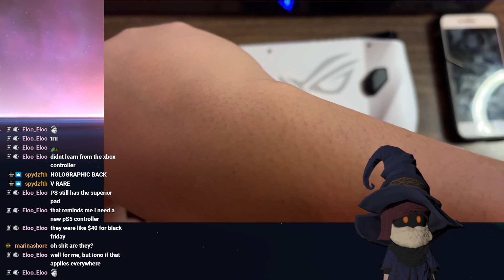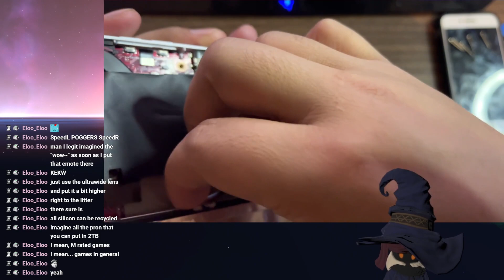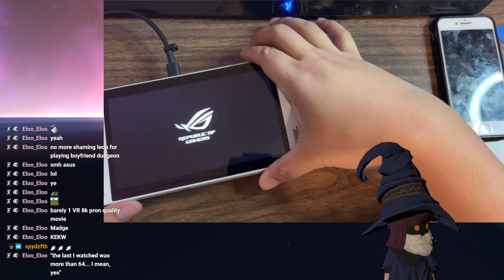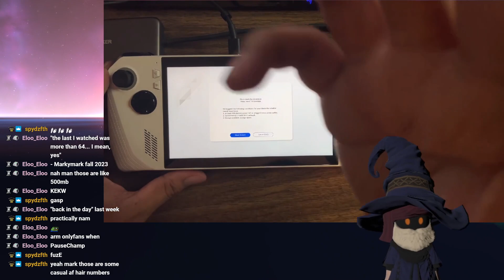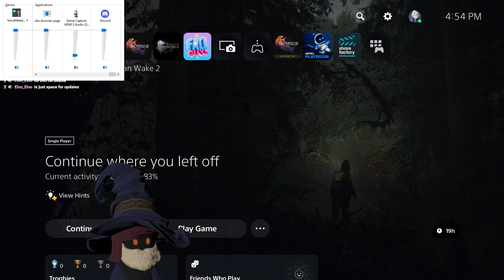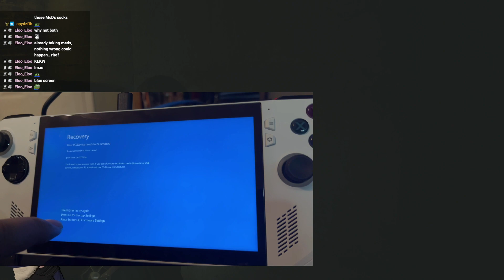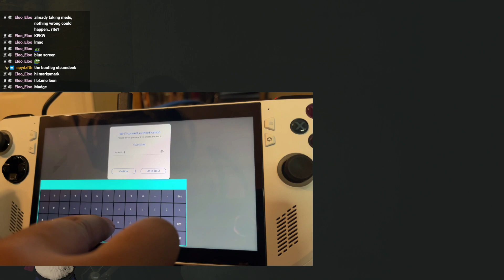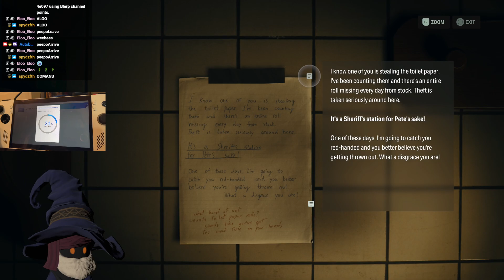Alan Wake II Part 8 - Stream Nov 22, 2023